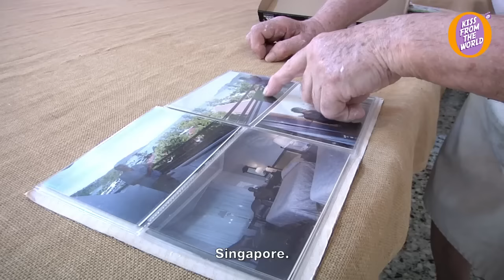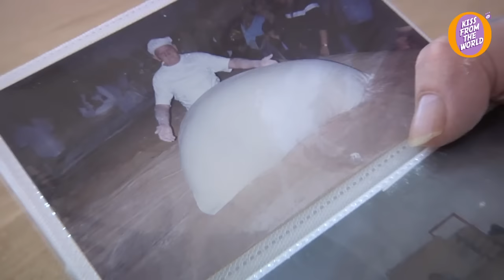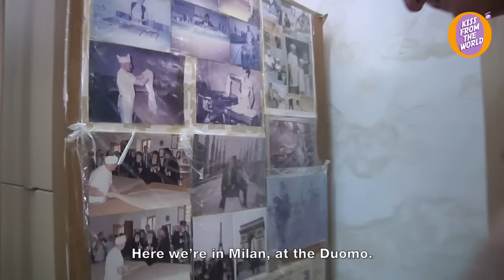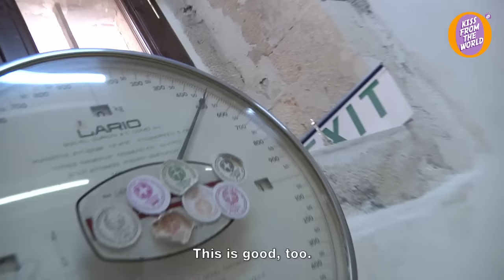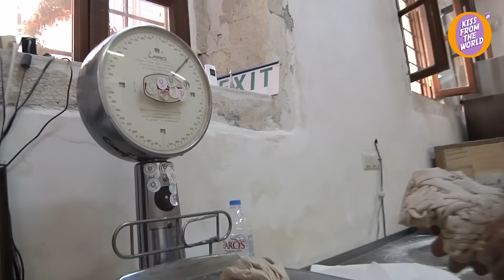How to make Greek pastries baklava and kataifi – learn from the king of filo pastry!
Three generations of master pastry chefs work together in this pastry shop in Crete creating filo pastry delicacies. Their treasured traditional recipes for baklava and kataifa have been handed down over many years, filo – or phyllo dough – and kataifi pastry are the star ingredients in the work of a lifetime.

*CHAPTERS*
00:00 The art of making filo pastry for Baklava and Kataifi
00:36 The last bakers in Greece making filo pastry by hand
02:51 The secret blend of flour to make Kataifi dough
08:23 Mixing Kataifi dough by hand
14:46 The tradition and the faith in making filo pastry
16:27 Kneading Kataifi dough requires a specific technique
17:42 What a pastry chef in Crete does outside of tourist season
18:18 It’s a long and hard task to knead Kataifi dough
19:15 The key to good Kataifi dough is to achieve the perfect texture… the secrets of a master pastry chef
20:51 The king of filo pastry started working in a pastry shop when he was 12 years old
21:22 It’s important to get any lumps out of the Kataifi dough
24:05 A master pastry chef... and a lifetime of memories
26:57 The time-treasured machine used to cook the kataifi dough
29:56 The magic of cooking kataifi dough
32:35 Making kataifi pastries with almonds, one of the most well-known Greek pastries
34:01 Making phyllo dough for baklava
38:28 The master pastry chef uses a roller machine to work the phyllo dough
39:46 The phyllo dough is worked by hand into a ball
42:38 For the master pastry chef, making and drinking a coffee is a ritual
43:43 The phyllo dough is rolled into a big sheet
48:37 The ancient art to stretching the phyllo dough
56:31 The filo pastry sheets are folded around wooden boards
59:22 The filo pastry sheets are cut by hand and packaged for sale
01:00:38 Making baklava with filo pastry and kataifi dough
01:04:31 The baklava is soaked in a special syrup
01:06:37 Giorgos Hatziparaschos: the last bakers in Greece making filo pastry by hand

*WHERE WE SHOT THE VIDEO*
Country: Greece
Region: Crete
City: Rethymno
Gps: 35°22'9.74"N 24°28'24.32"E

*ABOUT US*
We are Domenico and Giulia; two adventurers, filmmakers, documentarians travelling the world to discover, understand, and tell the story. Kiss From The World is dedicated to creating high quality non-fiction content that informs and entertains its viewers about the world in all its wonder, diversity and vibrancy.